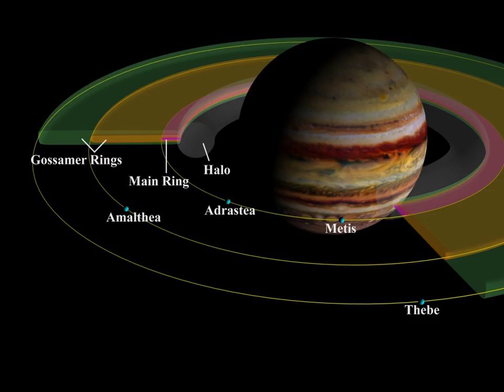Rings of Jupiter | Wikipedia audio article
This is an audio version of the Wikipedia Article:
Rings of Jupiter

- Socrates

SUMMARY
The planet Jupiter has a system of rings known as the rings of Jupiter or the Jovian ring system. It was the third ring system to be discovered in the Solar System, after those of Saturn and Uranus. It was first observed in 1979 by the Voyager 1 space probe and thoroughly investigated in the 1990s by the Galileo orbiter. It has also been observed by the Hubble Space Telescope and from Earth for several years. Ground-based observations of the rings require the largest available telescopes.The Jovian ring system is faint and consists mainly of dust. It has four main components: a thick inner torus of particles known as the "halo ring"; a relatively bright, exceptionally thin "main ring"; and two wide, thick and faint outer "gossamer rings", named for the moons of whose material they are composed: Amalthea and Thebe.The main and halo rings consist of dust ejected from the moons Metis, Adrastea, and other unobserved parent bodies as the result of high-velocity impacts. High-resolution images obtained in February and March 2007 by the New Horizons spacecraft revealed a rich fine structure in the main ring.In visible and near-infrared light, the rings have a reddish color, except the halo ring, which is neutral or blue in color. The size of the dust in the rings varies, but the cross-sectional area is greatest for nonspherical particles of radius about 15 μm in all rings except the halo. The halo ring is probably dominated by submicrometre dust. The total mass of the ring system (including unresolved parent bodies) is poorly known, but is probably in the range of 1011 to 1016 kg. The age of the ring system is not known, but it may have existed since the formation of Jupiter.A ring could possibly exist in Himalia's orbit. One possible explanation is that a small moon had crashed into Himalia and the force of the impact caused material to blast off Himalia.